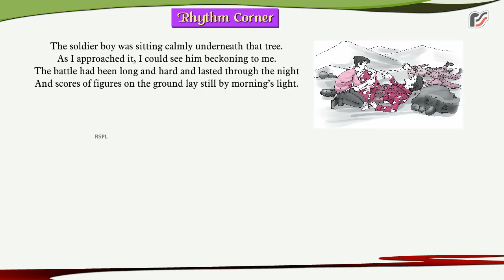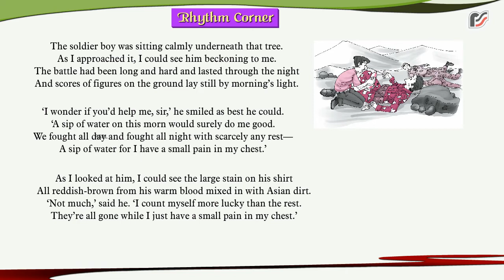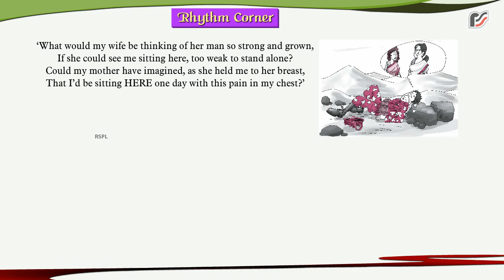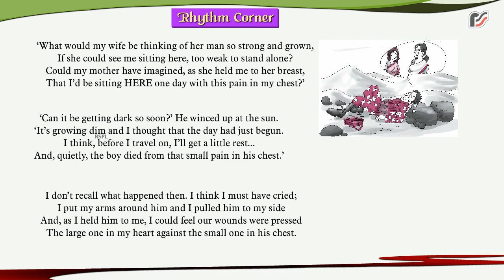English LR 8 Small Pain In My Chest Poem